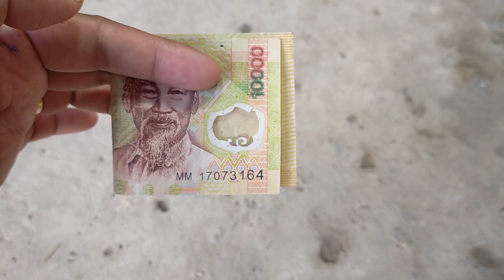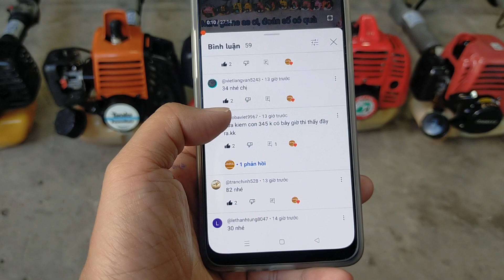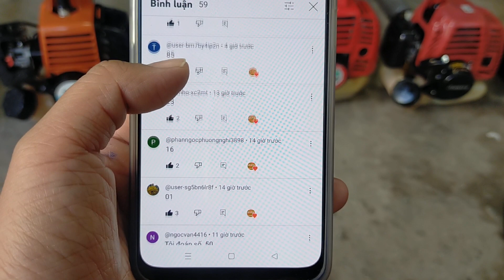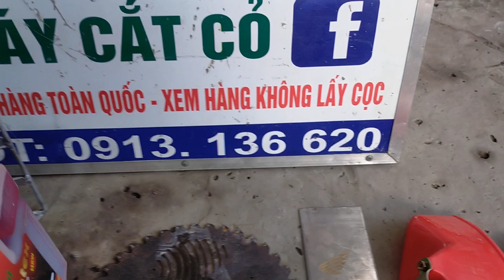(26/2/2023) lô Q15 máy cắt cỏ nhật bãi giá 1triệu cây/0913136620